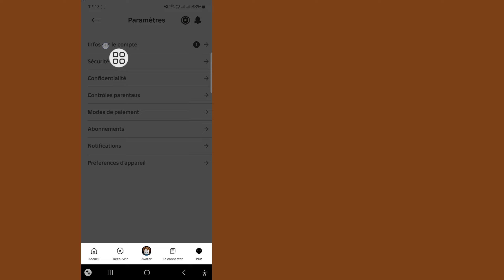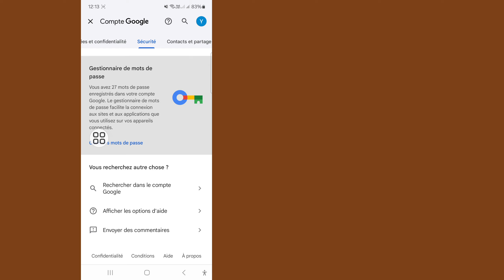Comment connaître votre mot de passe Roblox lorsque vous vous connectez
Ici, dans cette vidéo, je vais vous montrer comment connaître votre mot de passe Roblox lorsque vous vous connectez. C'est une méthode très simple et facile. Continuez donc à regarder cette vidéo jusqu'à la fin, c'est une méthode très simple et facile.

 Mots-clés associés :---

Comment récupérer un compte Roblox sans e-mail ni téléphone du début à la fin

réinitialiser Roblox sans e-mail

réinitialiser Roblox sans téléphone

Récupérer le montant piraté de Roblox

réinitialiser le mot de passe Roblox

récupérer le mot de passe Roblox

comment réinitialiser le mot de passe Roblox

comment récupérer le mot de passe Roblox

récupérer le mot de passe Roblox sans e-mail

Voir le compte Roblox

Connaître le mot de passe Roblox

Mot de passe de connexion Roblox Comment savoir